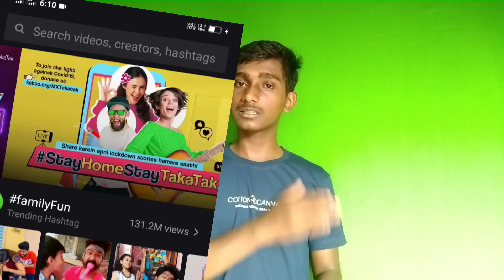Mx taka tak se paise kaise kamaye | Mx taka tak se paise kamane ka tarika How to earn from MXTakatak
Mx taka tak se paise kaise kamaye | Mx taka tak se paise kamane ka tarika

pura dekha
aur
support 🙏🙏🙏🙏🙏🙏 kare

Mx taka tak se paise kaise kamaye
 Mx taka tak se paise kamane ka tarika Mx taka tak se paise kaise kamaya How to earn from MXTakata
jata hai
 Mx taka tak se paise kaise kama sakte hai
 Mx taka tak se paise kama kar dikhao Mx taka tak se paise kis tarah kamaye Mx taka tak se paise kamane ka trick Mx taka tak se paise kamane ka best tarika
 Mx taka tak app se paise kaise kamaye
Mx taka tak app se paise kamane ka tarika Mx taka tak se paise kaise kamaye batao